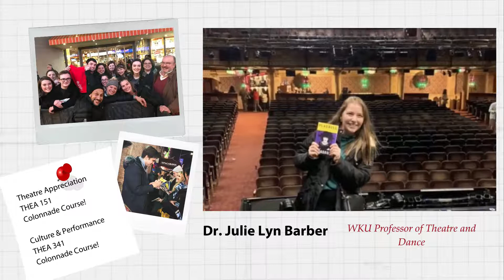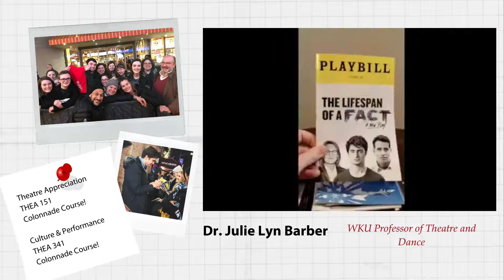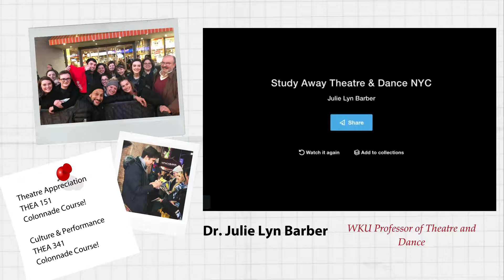Faculty Lead Program: New York Theatre Winter 2022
Join Dr. Barber in the Theatre and Dance Department to New York City!